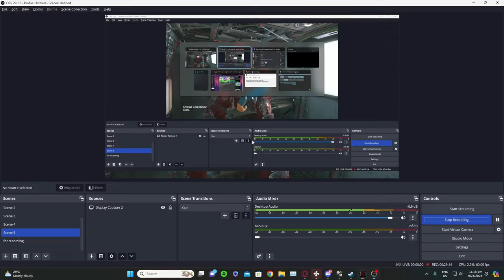SOLID(snake) PROOF invisible was in mgsv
this is my april fools guys was it funny(no its not)
walking by the wall
(Shy one) the shadows will not fall
(Shy one) is silently ignored
(Quiet one) discouraged by the noise
(Quiet one) living without choice
(Quiet one) is a life without a voice
When you can't even say my name
Has the memory gone? Are you feeling numb?
Go and call my name
I can't play this game, so I ask again
Will you say my name?
Or have I become invisible?
that dreamers wish away
(Hindsight) is falling on my face
(Highlights) the shape of my disgrace
When you don't hear a word I say
As the talking goes, it's a one-way flow
No fault, no blame
And have I become invisible?
And no one hears a word they say
Not a word they say
But a voiceless crowd isn't backing down
When the air turns red
With their loaded hesitation
Can you say my name?
Have we all become invisible?